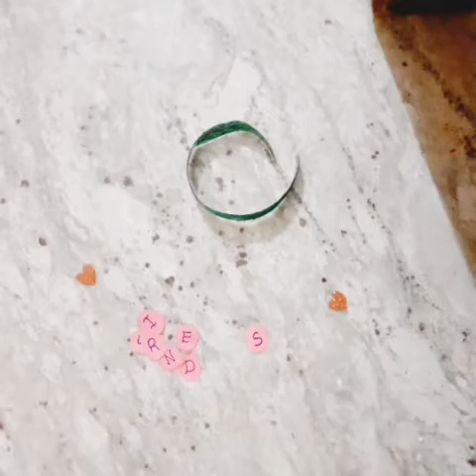how to make friendship band at home/easy 😱😱😱😱